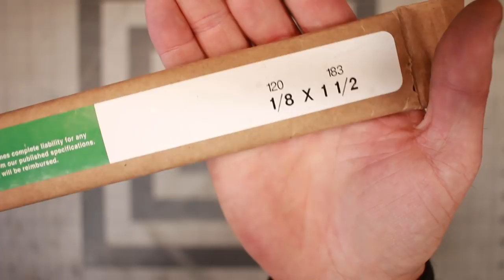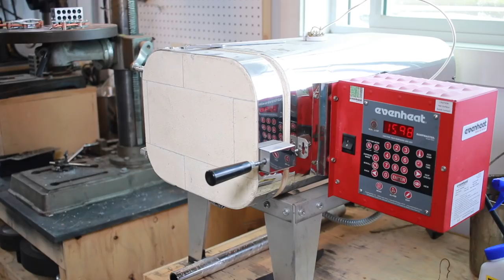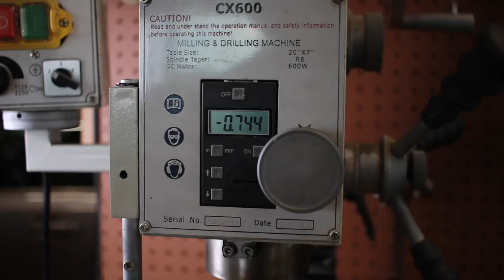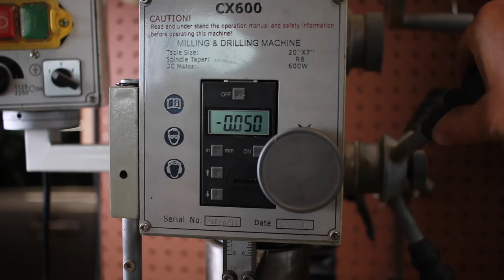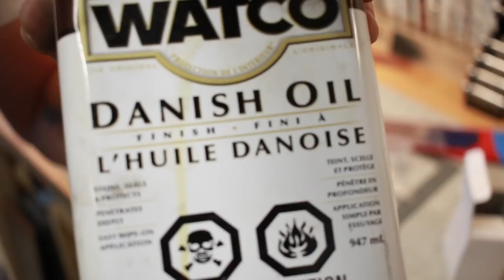Making a knife maker's broach - The satisfaction of handmade tool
This is a great tool for the knife maker and is used to hollow out the handles on hidden tang knives. There are easier ways to make something like this, but sometimes it the process of building a quality handmade tool that means as much as having that tool.

Mailing Address:
Box 6, Site 16 RR2
Strathmore, Alberta
Canada
T1P 1K5